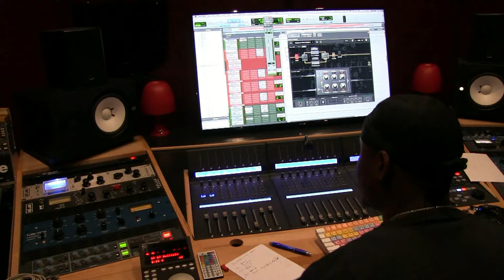Kriss Jeezy - Tanin-drazagna ( Clip Officiel)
Clip officiel du titre " Tanin-drazagna " hommage à notre Reine Du Salegy Ninie Doniah produit par l'association NINIE DONIAH et interprété par son fils  Kriss Jeezy

Music video by Kriss Jeezy performing Tanin-drazagna